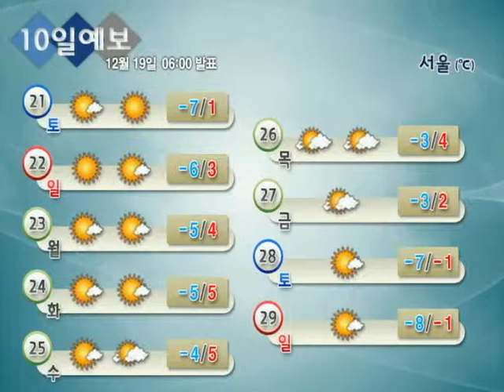10일날씨 12월 19일 06시 발표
- 21일 호남서해안. 제주, 눈/비, 강원영동 눈
- 26일 제주도 비
- 그 밖의 날 가끔 구름많음